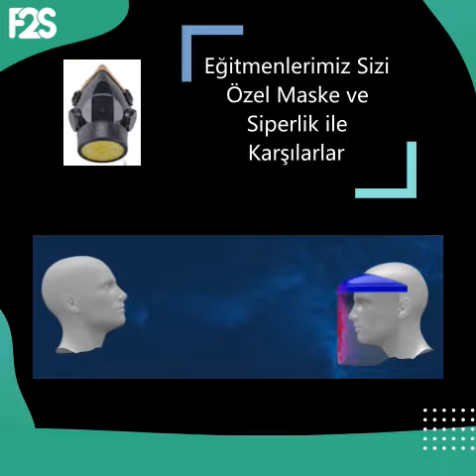Flex2Shape | Önlemler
UV-C Filtreler ile hava temizlenmesi, dezenfektasyon istasyonları, ateş ölçümü, galoş kullanımı gibi önlemler ile üyelerimizin sağlığı en büyük önceliğimizdir.